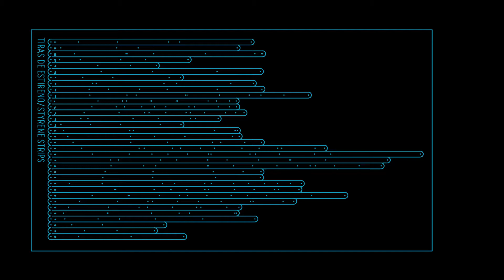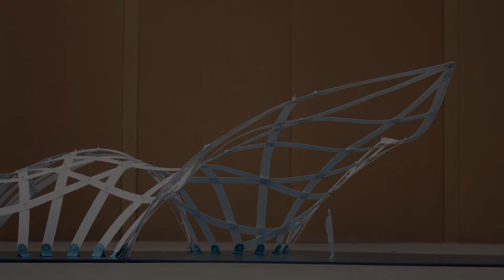Nest Shell (erik molina) time lapse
Parte del proyecto de tesis de licenciatura en Arquitectura: Morfogénesis, simulación, optimización, y fabricación de cascarones reticulares de flexión activa con métodos computacionales. FA UNAM

Bachelor thesis Architecture research: Morphogenesis, simulation, optimization and fabrication of bending-active grid-shells with computational methods. Faculty of Architecture, National Autonomous University of Mexico.

Agradezco a Miguel Barón por ayudarme con la maqueta.

Soundtrack: Circus by Flairck